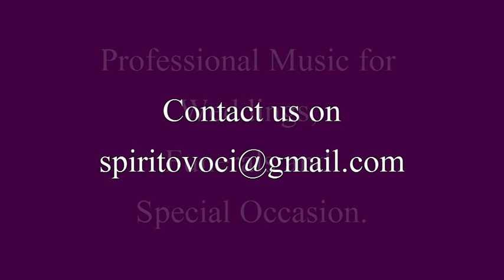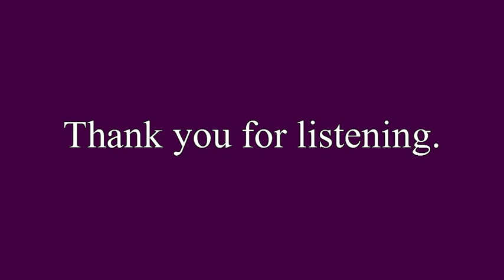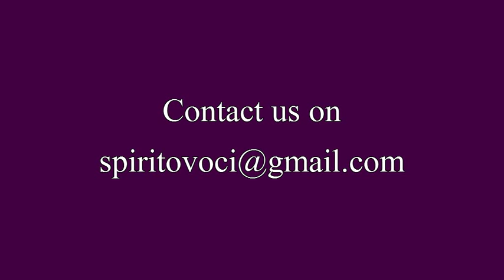Clouds Veil by Liam Lawton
Spirito Voci is a company, providing professional and heartfelt music for Weddings, Funerals, and Special occasions. This is a cover by Rebecca Murphy on Vocals and Caraiosa Clearly on piano.